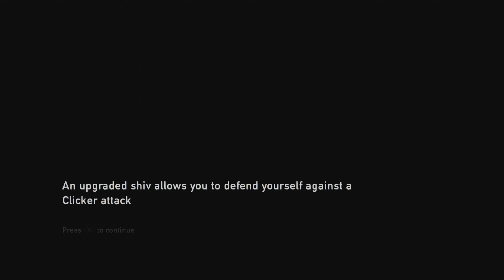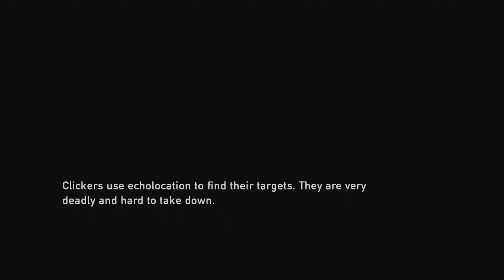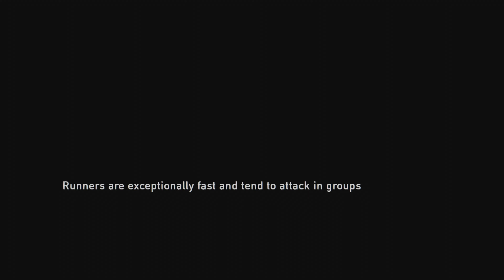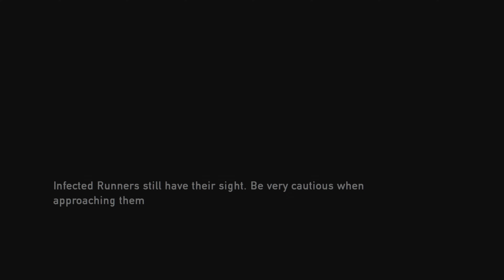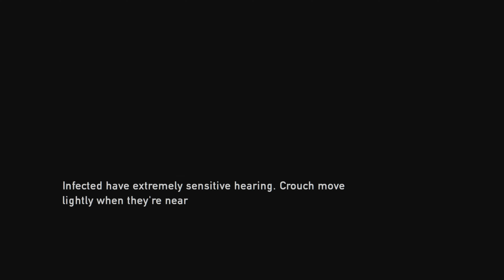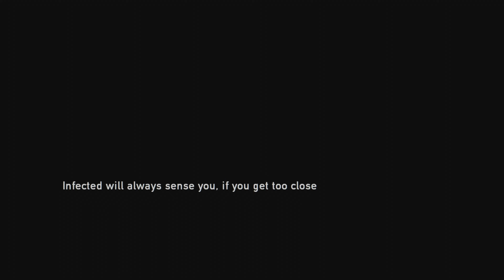The Last Of Us Lets play part 3